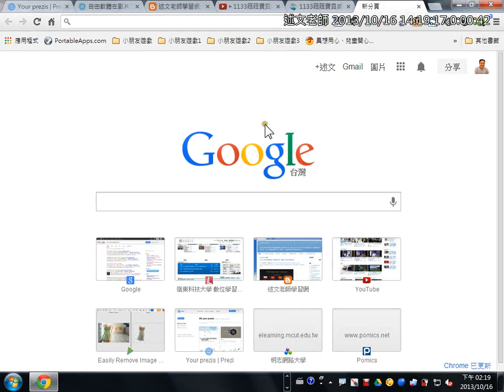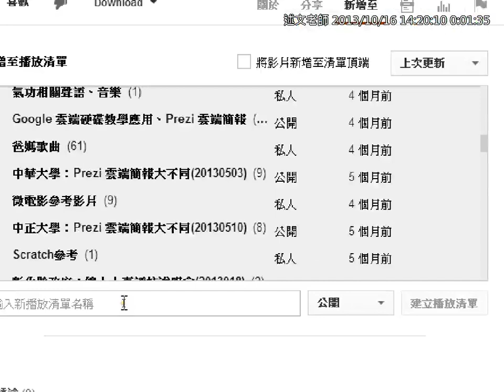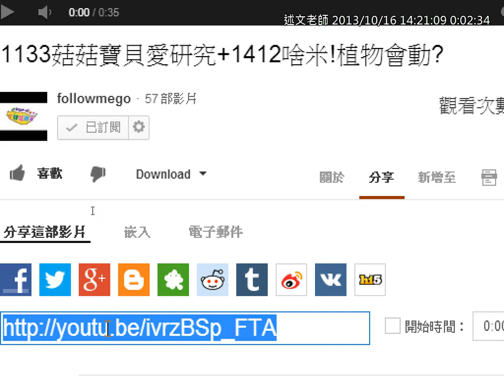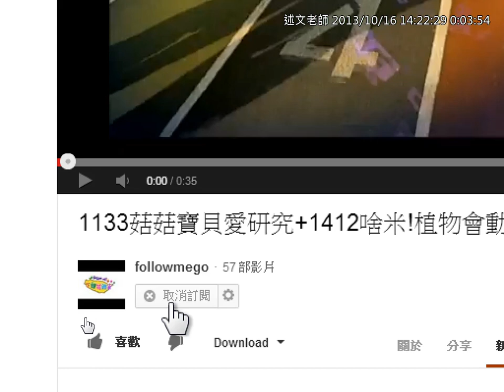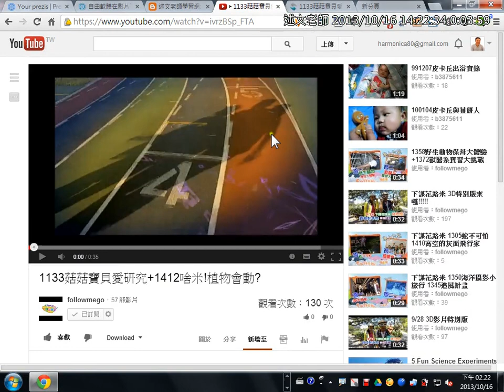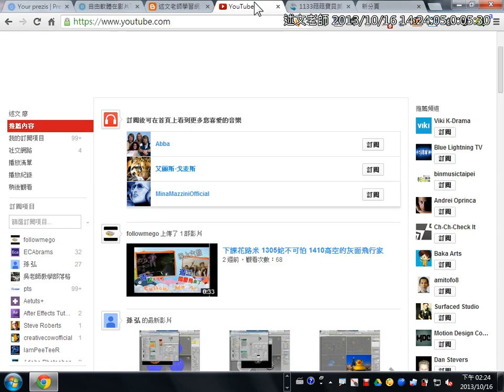03Youtube頻道訂閱與播放清單的建立